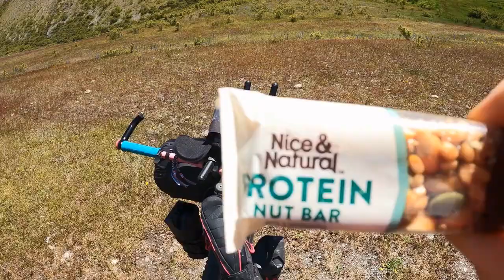Molesworth and Rainbow - Marlborough and Canterbury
Bikepacking the Molesworth Muster Trail and Rainbow Station is a loop in the Marlborough and Canterbury regions that I rode in late December 2020.  It's a great wilderness adventure in New Zealand back country with camping along the way :) It took me 7 days, and was approximately  415kms. The weather was sunny, windy, rainy and it also hailed! Some snow appeared on the surrounding hills which dropped temperatures close to zero. Brrrr, a cold night or two in my tent! ^_^

Loved the encounters with the farm animals! I like to take my soprano recorder on trips with me cause I love to play Celtic folk tunes.

There is a map at the beginning of the video showing my journey.

My bike set up:
Bike: Trek X caliber 8 2020 hard tail, 29er
Bags: Apidura fork bags and seat bag, Sea to Summit dry bag (20ltrs) for the handlebars, Robokiwi top tube bag, my own home made frame bag! (the zipper broke which was unfortunate), Topeak frame cages, Thule pack n pedal tour rack.
Tent: Kiwi Camping 2-person tent
Bedding: Macpac escapade XT 700 down sleeping bag, Sea to Summit Ether Lite XT bed mat (holy deities this sleeping mat was plush as! loved it, so soft and squishy, worth the price).
Hydration: Evoc 2.5ltr Camelbak and a drink bottle (I purified my water with Oasis tablets).
Tech: GoPro Hero 9 black, Openshot Editor

Thank you to Adrian von Ziegler for his music!